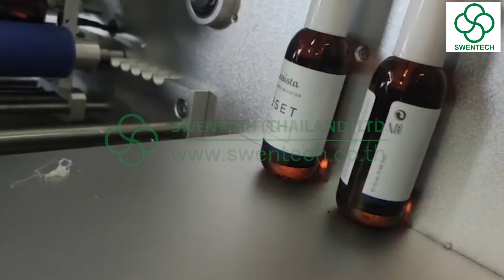เครื่องติดสติ๊กเกอร์หรือ ลาเบล สำหรับขวดกลม กึ่งอัตโนมัติ รุ่น SL-130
เครื่องติดสติ๊กเกอร์หรือ ลาเบล สำหรับขวดกลม รุ่น SL-130
เครื่องติดลาเบล เหมาะสำหรับ ติดฉลาก ลงบนขวดกลม หรือ กระป๋องกลม ช่วยลดเวลา และแรงงาน และช่วยให้การ ติดลาเบลง่ายและสะดวกขึ้น ราคาถูก
ลักษณะของลาเบล  แบบม้วน
ความเร็วในการติดลาเบล  20-40 ขวด/นาที
เส้นผ่านศูนย์กลางของขวด   30-125 มม.
ขนาดลาเบล   กว้าง 10 -120 มม. | ยาว 30-400 มม.
ขนาดม้วนลาเบล   ID = 75, OD ≤ 300 มม.
ระบบไฟฟ้า   150W/ 220V /50Hz
ขนาดเครื่องจักร (กxยxส)    580x680x860 มม.
น้ำหนักเครื่อง   45 กก.
บริษัท สเวนเทค (ประเทศไทย) จำกัด
384/1 ซอยสุขุมวิท 68 ถนนสุขุมวิท แขวงบางนา เขตบางนา กรุงเทพฯ 10260
โทร. 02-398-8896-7, 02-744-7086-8 แฟกซ์. 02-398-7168
สายด่วนโทร.062-2294658 Line: swentech.sale